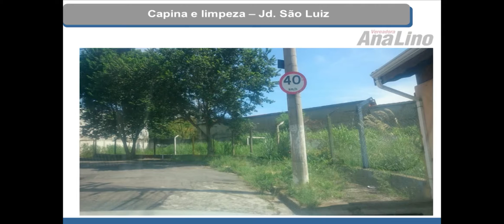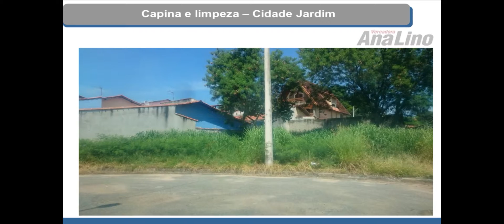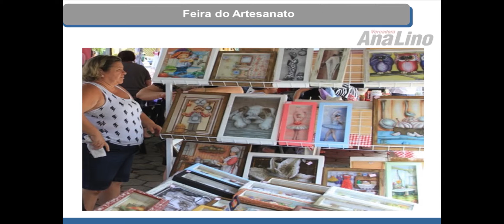Tema Livre - Vereadora Ana Lino (PSD) 06/04/2016